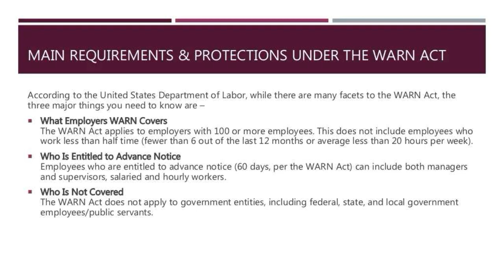Hiring Freeze Apple, No Hiring! Bad Economy.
Apple is now on a hiring Freeze, due to the slowing of the economy.